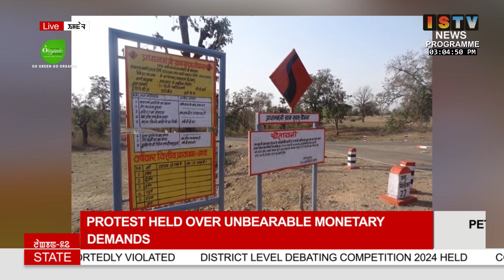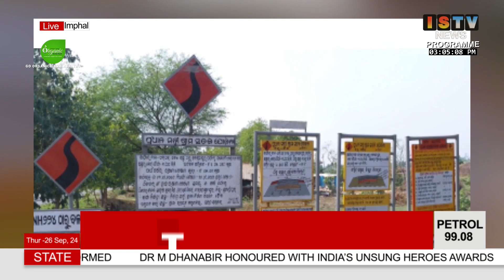PMGSY phase 3 gi thabak 55 gi tender SBD gi guideline kaina tender koure hairi.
PMGSY phase 3 gi thabak 55 gi tender Standard Biding Document SBD gi guideline kaina tender koure hairi.